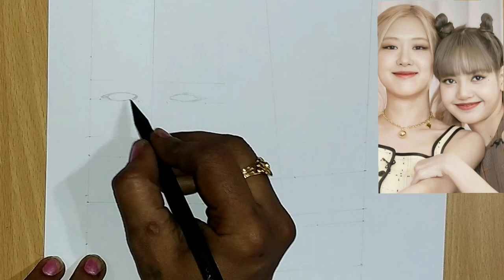🖤Drawing of Black Pink Rose and Lisa💗/Step by step drawing/ pencil sketch 💗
Credit:
Artist channel: